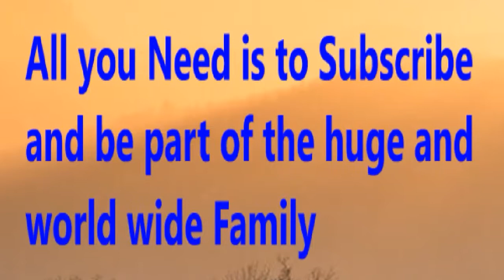Sligo rovers vs Bohemian fc | 2019/20 Ireland Premier Prediction